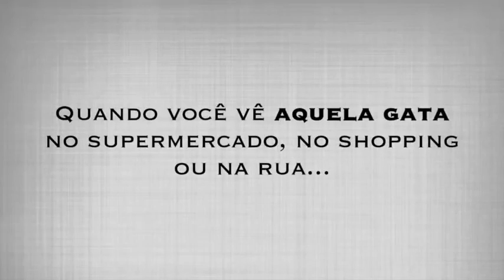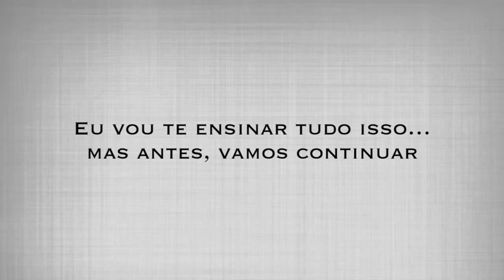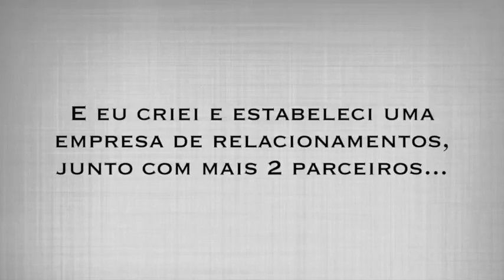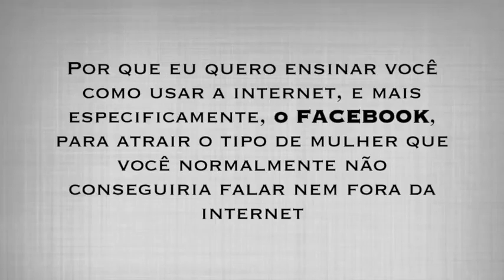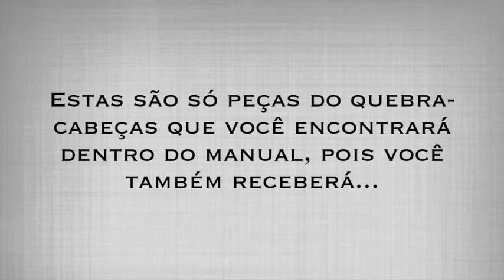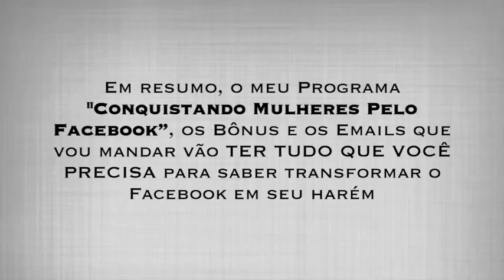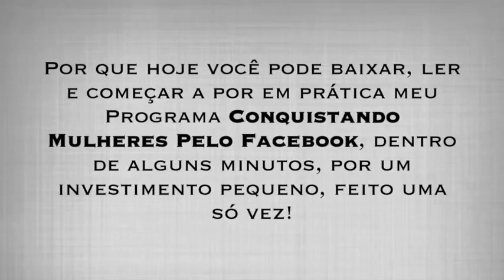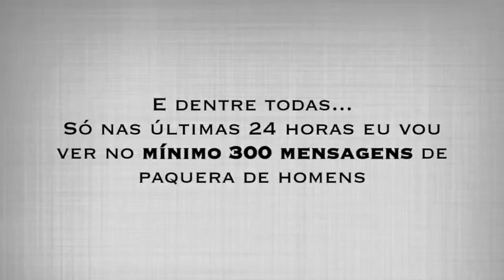OBTER MENINAS NO FACEBOOK AGORA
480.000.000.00  DE MULHERES NO FACEBOOK ESPERANDO POR VOCÊ
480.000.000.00  DE MULHERES NO FACEBOOK ESPERANDO POR VOCÊ
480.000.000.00  DE MULHERES NO FACEBOOK ESPERANDO POR VOCÊ

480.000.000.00 MULHERES NO FACEBOOK 2015_MULHERES
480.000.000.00 MULHERES NO FACEBOOK 2015_MULHERES
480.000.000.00 MULHERES NO FACEBOOK 2015_MULHERES

10 MULHERES NO FACEBOOK 2015
10 MULHERES NO FACEBOOK 2015
10 MULHERES NO FACEBOOK 2015
10 MULHERES NO FACEBOOK 2015_MULHERES
10 MULHERES NO FACEBOOK 2015_MULHERES
10 MULHERES NO FACEBOOK 2015_MULHERES